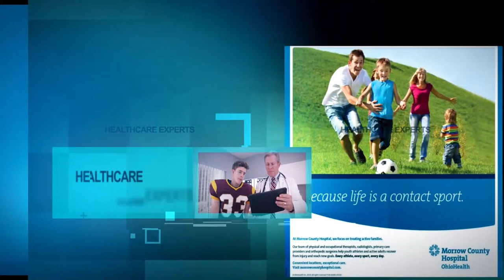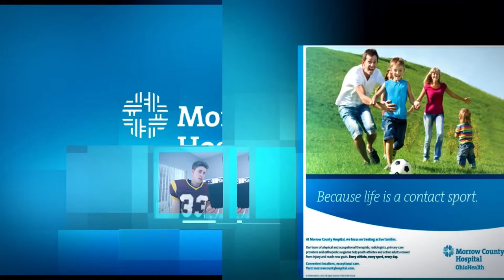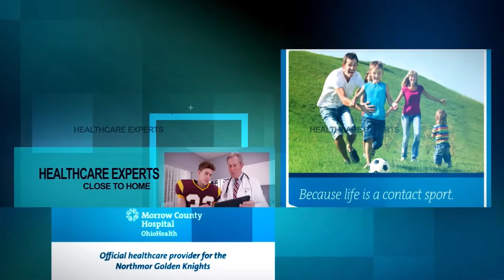Centerburg @ Northmor - Ohio High School Boys Basketball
The KMAC basketball schedule kicks off from The Castle as newly crowned 1,000 point scorer Grant Bentley (14.7 PPG) and the Northmor Golden Knights (2-2, 0-0 KMAC) host Trevin Harris (5.7 PPG) and the Centerburg Trojans (1-2, 0-0 KMAC).

Morrow County Job & Family Services
Address: 619 W Marion Road Mount Gilead Ohio 43338